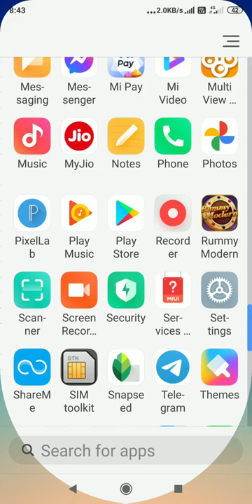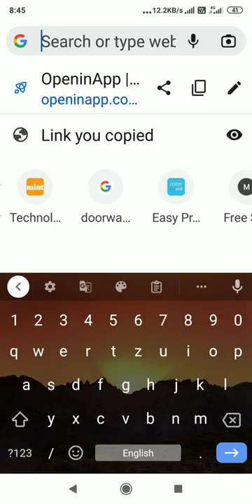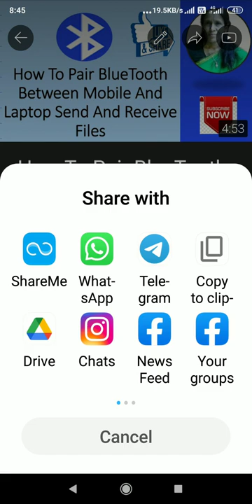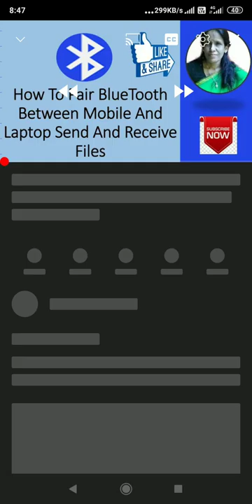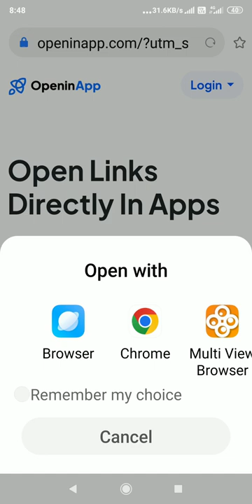How To Get Subscribers Fast Make Video Short Link Solve Login Problem | ratan agarwal it informer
How To Get Subscribers Fast Make Video Short Link Solve Login Problem

 To solve this problem you must create short link then share on different platform then this problem will not come again
Always share video after 1 hour of  uploading  video  other wise subscriber will notcome when they see no views and youtube also start recommandingyour video when saw views on video

Topic covered
what is sign in problem when you go for subscription
how to take video link from YouTube
how to make short link
how to share on different platforms so it open in YouTube Directly
question asked-
how to solve login problem when you go for subscription